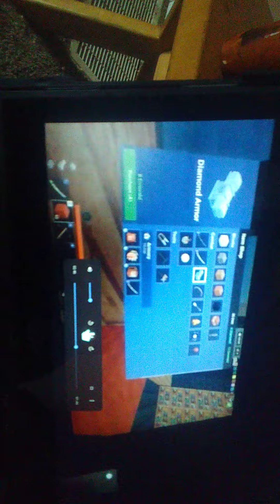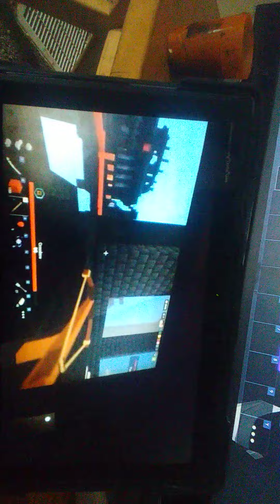me playing bedwars